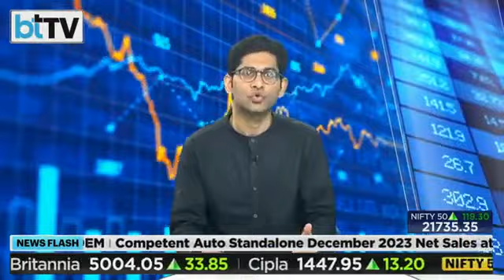MSCI इंडेक्स में भारतीय कंपनियों को लेकर बड़ा फेरबदल